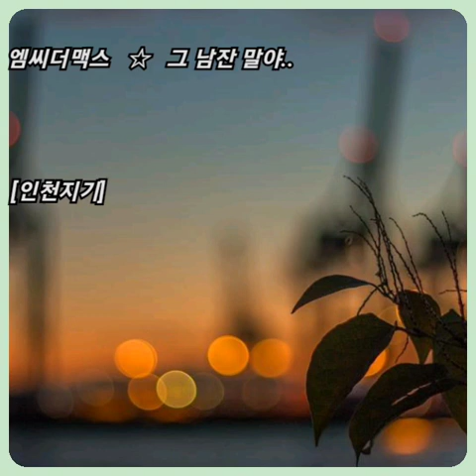엠씨더맥스 ☆ 그 남잔 말야..